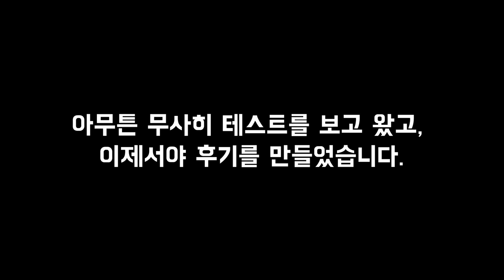쿠팡 고양센터 지게차 테스트 후기 쿠팡 웰컴데이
요즘 바빠서 영상 업로드가 늦어졌네요.
쿠팡 고양센터에서 지게차 테스트를 보고왔어요.
고양센터는 다른곳과 다르게 지게차 파트도
웰컴데이를 진행해서
하루종일 여유롭게 안내받고 테스트도 진행했어요.
물론 결과는 불합격했네요 ㅠㅠ